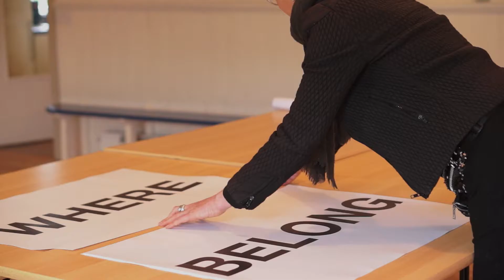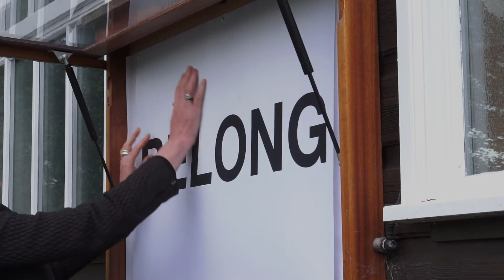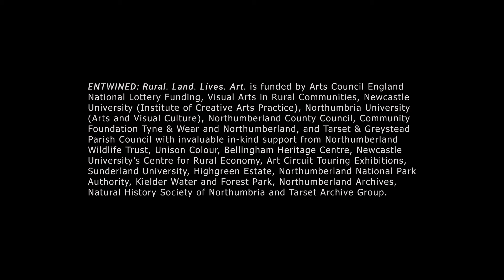Entwined: Jo Hodges and Robbie Coleman - Singing Space and Woodland Place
Artists Robbie Coleman and Jo Hodges spent one month in residency at Tarset Village Hall, rural Northumberland in May 2021 as part of the 'Entwined: Rural. Land. Lives. Art' project created by Visual Arts in Rural Communities (VARC)

Jo and Robbie's art often takes ideas about place as a starting point. They make work that explores the connection between past, present and possible futures. Both are interested in how people experience art and through their work they explore how new ideas resonate in public space.

Their residency took place at a time when Covid restrictions meant community groups were unable to meet at the Village Hall. They met with the Song Reivers Community Choir, who sang ‘This is Home’ by Sophia Efthimiou for them outside a local inn. Jo and Robbie then displayed the lyrics to this song on the notice boards outside of the village hall; the work unfolded over a week with each line of the song being displayed for a day, connecting the choir back to where they would normally sing.

A second work, ‘Field Station:Here’ asked people to go into a local wood to find interesting things to include in a self-assembled exhibition. They were also given an app, triggered by GPS to play different sounds at different points in the wood.

Robbie Coleman and Jo Hodges have a shared arts practice. Robbie has a background in sculpture and live art; project manages large-scale public arts projects and is Co-Director of the D-LUX light festival and co-curator of The Environmental Arts Festival Scotland. Jo Hodges has a background in Human Ecology and community development.

They are interested in research, experimentation and collaboration in the areas of environment and culture and in exploring the role of art in social change and how places develop.

They are director-curators of Sanctuary Lab, a public art laboratory that explores darkness, technology and place in the remote Galloway Forest Dark Skies Park.